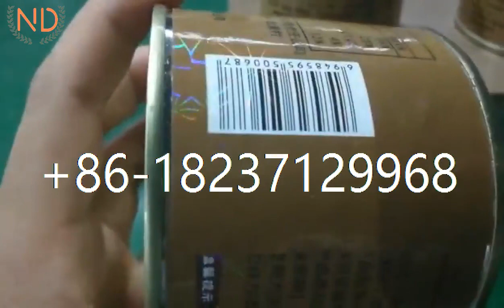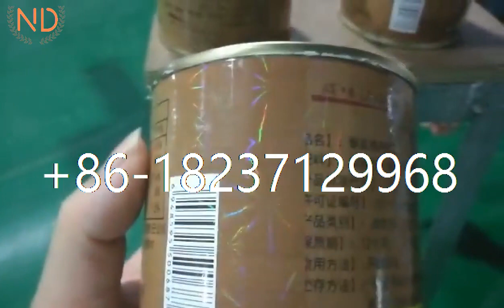juice bottle labelling machine canned food bottle labeler labeling machine for beverage pet bottles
1.It's one of paste labeling machine, be used to paste label on all kinds of round bottle, to subdividing paper, coating paste,labeling, label covering automatically.
2.It can reduce product process of labeling by worker, improve labeling efficiency. Well proportioned paste, silk shape stripe, no scrap, improve product grade.
3.Special using in medium or small quality's order, like food, wine line for labeling. Can be used connect with assembly line.

Application:
This machine is suitable for round bottle, round cans, cylindrical etc all kinds of cylindrical objects. The material of labeling objects can be PET, plastic, glass, metal and so on all kinds of cylindrical objects.